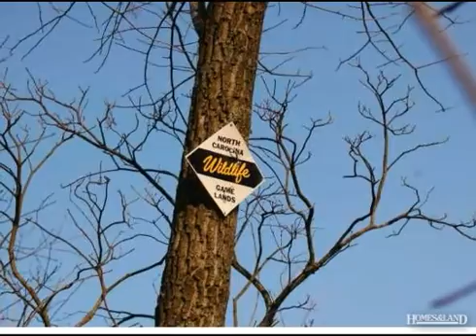$60,900 in THURMOND 28683. Call Lou Jewell ALC: (336)669-1405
NEW DEVELOPMENT WITH 7-10+ ACRE TRACTS 3 WITH BOLD STREAM, ALL WITH PASTURE AND MATURE TIMBER. SET AT BASE OF THE BLUE RIDGE MTNS. NEAR DEVOTION AND STONE MTN PARK. 4.5 MLS FROM 1,700 ACRE HUNTING, WALKING, BIKING AND BIRDING RESERVE.